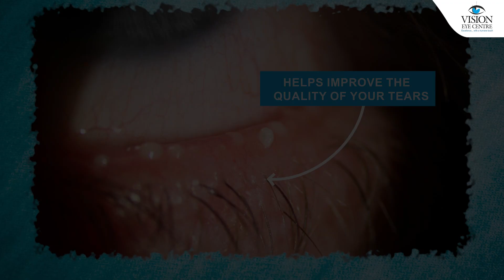IPL & LipiFlow Treatment For Dry Eyes | आँखों में सूखापन के सबसे अच्छा इलाज By Dr. Tushar Grover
Discover effective solutions for dry eyes with Dr. Tushar Drow, Medical Director at Vision Eye Center, New Delhi. In this video, we delve into IPL (Intense Pulse Light) and LipiFlow treatments designed to combat Meibomian gland dysfunction, a common cause of dry eyes where tears evaporate too quickly. Both procedures aim to enhance eye health by improving tear quality. IPL uses gentle light pulses on the eyelids to rejuvenate glands, while LipiFlow combines heat and pressure to liquefy thick secretions, providing relief for up to a year. If traditional treatments haven't worked, discuss these advanced options with your physician. Trust our expertise to guide your eye care journey.

CHAPTERS:
00:00 - IPL and Lipiflow for Dry Eyes
00:16 - Meibomian Gland Dysfunction
00:47 - Intense Pulsed Light Therapy (IPL)
01:19 - Lipiflow Treatment Overview
01:53 - Candidates for IPL and Lipiflow